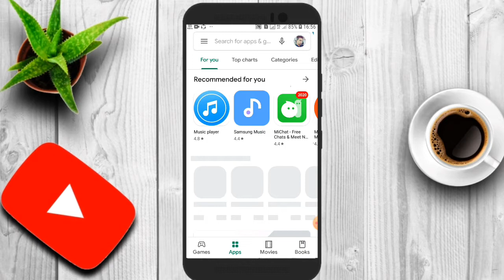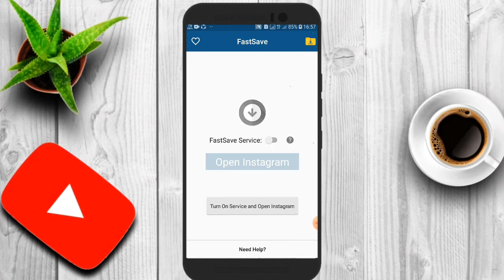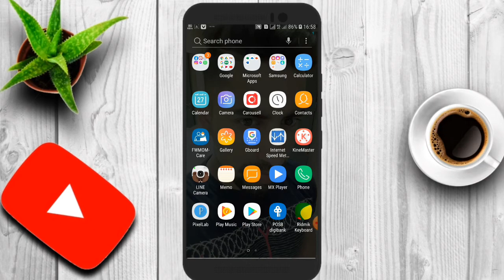How to download instagram video in android 2020 || কীভাবে instagram এর ফটো এবং ভিডিও ডাউনলোড করবেন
only 1 click you can download instagram video easily.